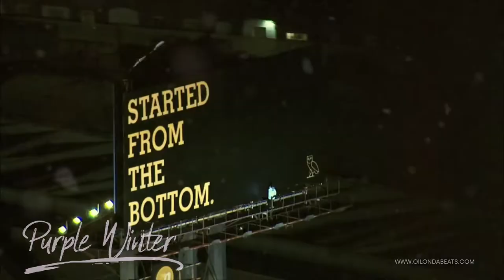[FREE][Chill] Drake/Bryson Tiller/6lack type beat [Purple Winter] 2022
[Chill] Drake/Bryson Tiller/6lack  type beat  [Purple Winter] 2022
161 bpm Gminor
FREE -ONLY FOR NON PROFIT USAGE